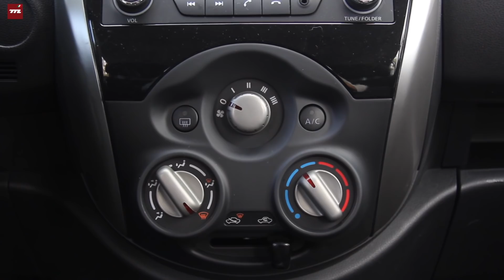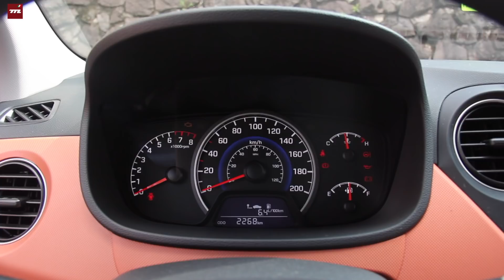Nissan March vs. Hyundai Grand i10 vs. Suzuki Ignis: ¿quién da más por $200,000?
Comparamos a tres pequeños autos urbanos: un superventas, una estrella en ascenso y un talentoso desconocido. Te contamos cuál es mejor.